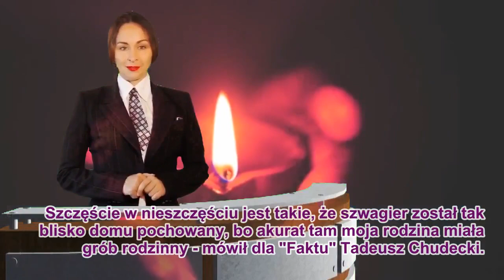Wielka tragedia! Śmierć nadeszła niespodziewanie. Ujawnij więcej szczegółów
Gwiazdor TVP przechodzi niewyobrażalny dramat. Śmierć nadeszła zupełnie niespodziewanie, a dalsze informacje zwyczajnie odbierają mowę.